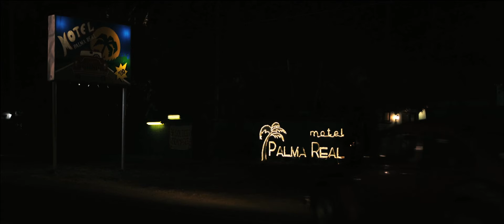The Empty Hours Official Trailer 1 (2014) - Spanish Romance Movie HD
On the desolated coast of Veracruz, Mexico, 17-year-old Sebastián takes over running his uncle's small & cozy rent-by-the-hour motel. There all by himself much of the time, he meets Miranda, a regular customer who comes to the motel to meet a lover who always keeps her waiting. There together with time to kill, Sebastián and Miranda begin to get to know each other, and an ambiguous game of seduction begins between them.